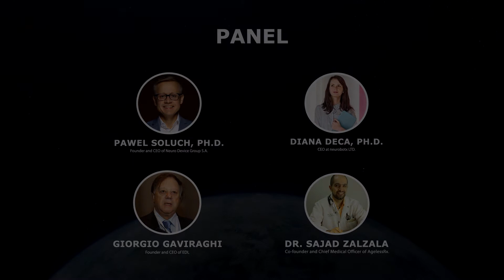International Conference Planet Masters - Grow Your Company - August - 21/22th - 1º PANEL